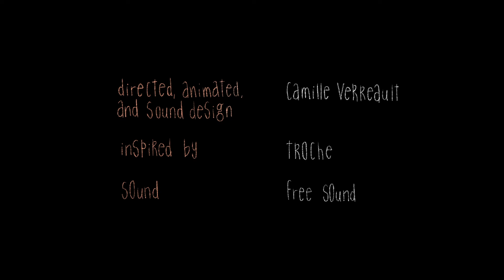The Fire Within - Camille Verreault 2018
My first animated film made at Concordia University in 2018.
It was inspired by an artwork of Troche.